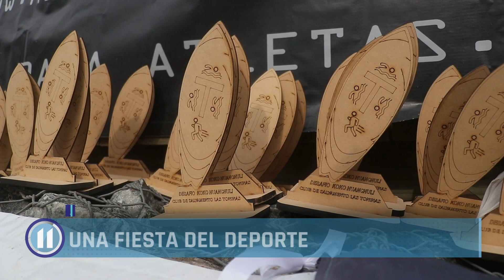Desafío Koko Huanchuli en Las Toninas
Se realizó la 4° edición del Desafío Koko Huanchuli en la escollera norte ubicada en bajada de la calle 6, en homenaje al guardavidas desaparecido.

Los deportistas de distintos puntos de la Provincia completaron 3 vueltas de 500 metros de natación más 100 metros de running.